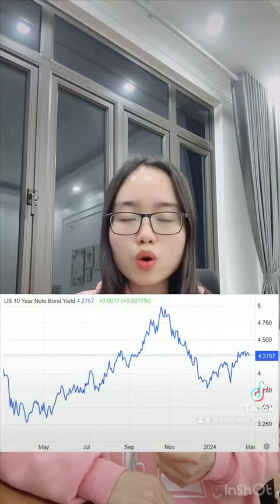TỶ GIÁ VƯỢT ĐỈNH ngắn hạn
🔥 MBS đang MIỄN PHÍ GIAO DỊCH 3 tháng đầu tiên dành cho KH mở mới
🔥 Tham gia room VIP nhận đầy đủ tín hiệu khi mở mới tài khoản chứng khoán tại MBS theo link video hướng dẫn trên.